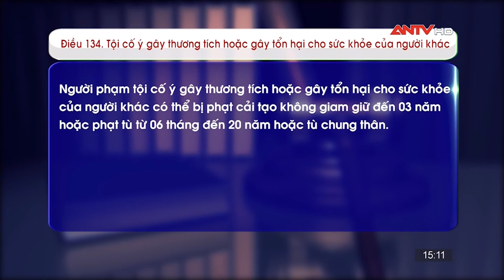Lệnh truy nã 27/10 | Tin khẩn cấp | ANTV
ANTV | Lệnh truy nã do Truyền hình Công an Nhân dân và văn phòng Cơ quan quan Cảnh sát điều tra Bộ công an phối hợp thực hiện. Mọi thông tin xin báo về văn phòng cơ quan Cảnh sát điều tra Bộ Công an số 47 Phạm Văn Đồng, Cầu Giấy, Hà Nội.

Thót tim xem Công an đấu trí với kẻ bắt cóc kề dao vào cổ con tin | Hồ sơ vụ án 2024 | ANTV